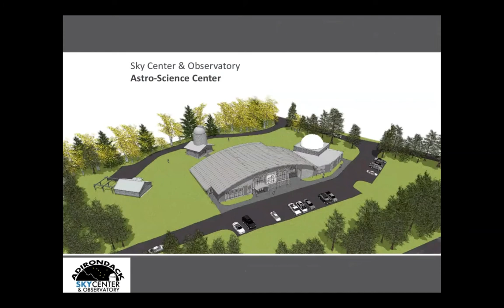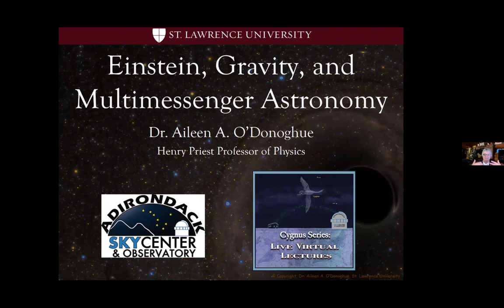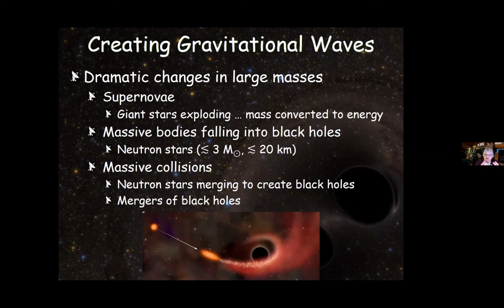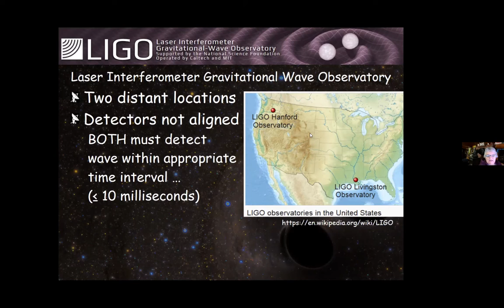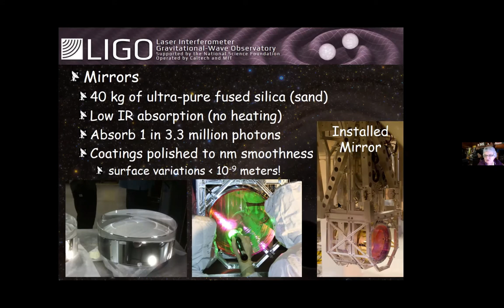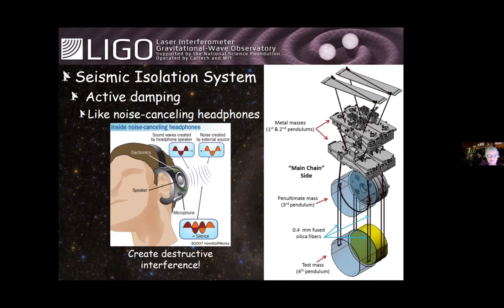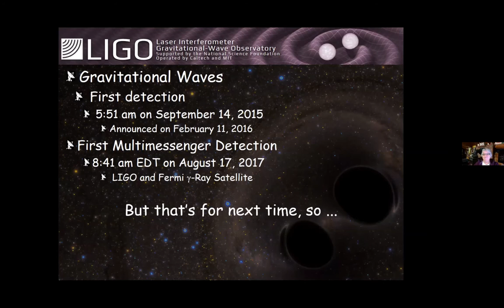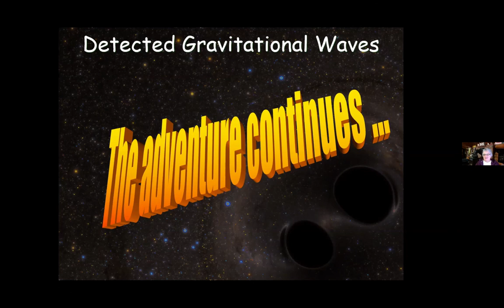PartII - Einstein, Gravity, & Multimessenger - Aileen O'Donoghue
In Part II - Gravity, Dr. O'Donoghue will continue the discussion of the basics of Einstein’s General Relativity, including confirmations of the theory by solar eclipses (including the one coming in 2024) and GPS satellites. She will explain gravitational waves, their detection by the Laser Interferometer Gravitational Wave Observatory (LIGO), what events they, satellite and ground-based observatories have revealed about the universe and why this is a new era in astronomy.

Next Week
Friday, September 18 at 7:00 PM
The Equinox: Facts and Myths - Jeff Miller

The first day of autumn occurs this year on September 22nd. Why? Is this an arbitrary date on your calendar, or does it mark a celestial event? And have you ever heard that eggs will only stand on their end during the equinox? In this talk, we’ll look at the reason for the seasons, and the origin of one of the most common equinox myths. We will also dispel that myth by balancing an egg right before your virtual eyes.